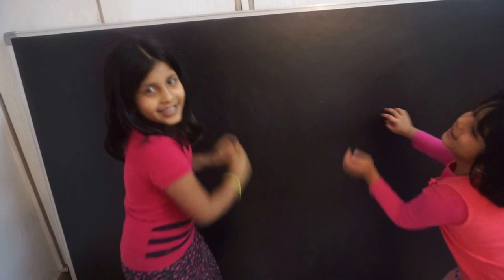Watch Unlimited Movies